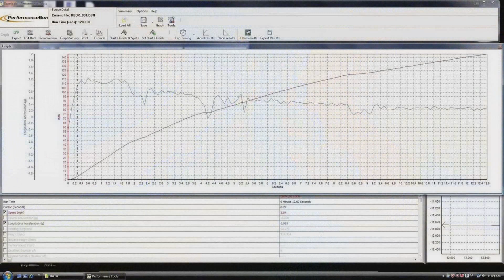2010 Switzer P800 Porsche 911 Turbo (with Tiptronic Turbos)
Ohio-based engineers at Switzer Performance have released a new version of their P800 kit capable of working with the 997 Turbo's Tiptronic transmission.  The transmission, normally only capable of handling up to 700 horsepower (522 kW), was totally rebuilt and modified to handle more power.

"When we released our P800 kit for the 997 Turbos, which makes over 800 horsepower (597 kW), we were forced to limit sales to manual-transmission cars," said company chief Tym Switzer in a press release.  "This didn't satisfy the customers who wanted the kind of ultimate straight-line performance that the Tiptronic can offer, and, to be frank, it didn't satisfy us."

For the project, they added more friction surfaces to improve power delivery, improved shift speed with a new valve body, eliminated transmission slips with more clutches, and reprogrammed the entire transmission control unit software.  The result is a Tiptronic 997 Turbo that sprints from 0 to 60 mph in 2.8 seconds, even when using standard air pressure, tires, and fuel.

Final calibrations are still being made to the package.  The transmission itself could wind up on other Porsche tuner models as well, with Switzer believing that TechArt and 9ff may have an interest in the project.

The cost of the transmission on its own will be $7,990.